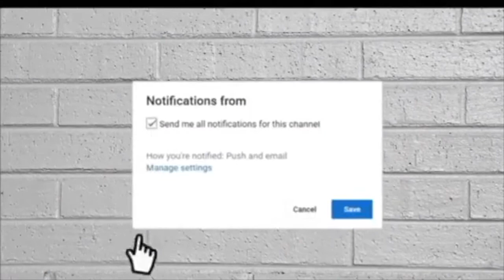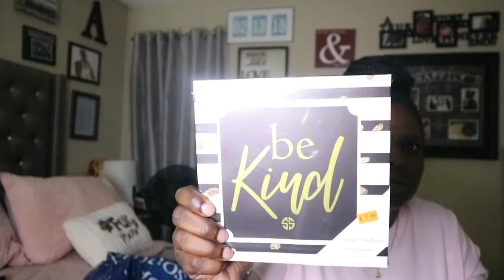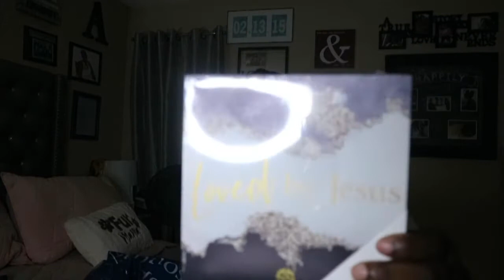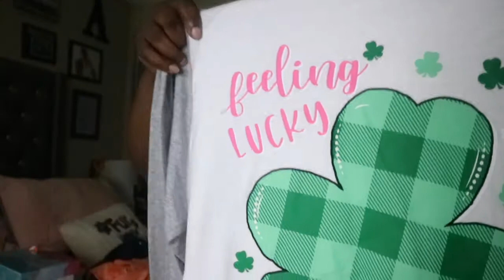Office Decorate With Me| Office Decor Haul| Simply Southern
Hi Dream Fam! As you all know I received a promotion and I am getting ready to head back into the office. Come check out a few pieces that I picked up to add to my new office.

* OUR EQUIPMENT *

Hi family! We are so very glad that you found our channel. We hope you will stick around because we would love to have you as a new subscriber! Here you can find tons of videos that include tags, challenges, mommy vlogs, hauls, routines, traveling vlogs, home décor, cleaning videos, and other lifestyle content.

~Tawanda’s Instagram~

~Lex’s Instagram~